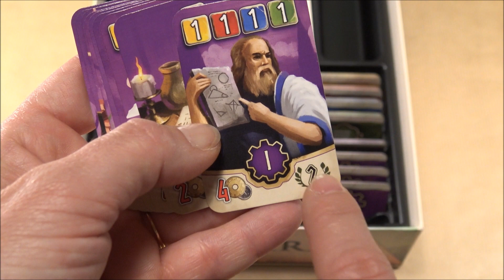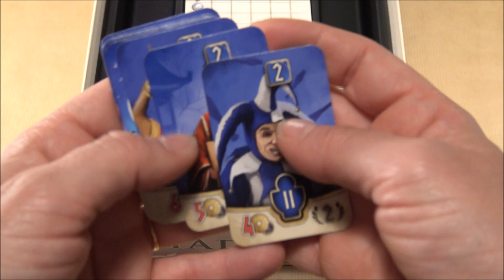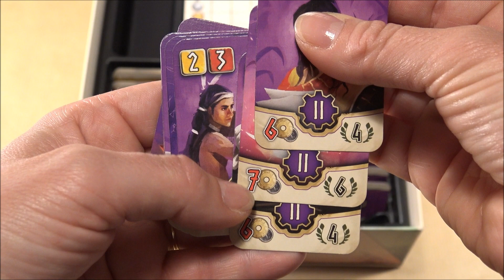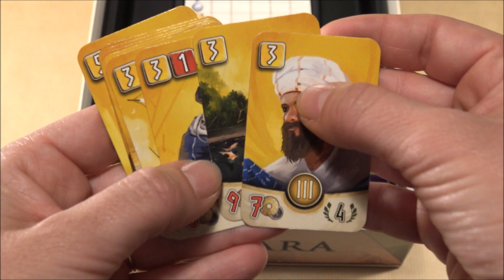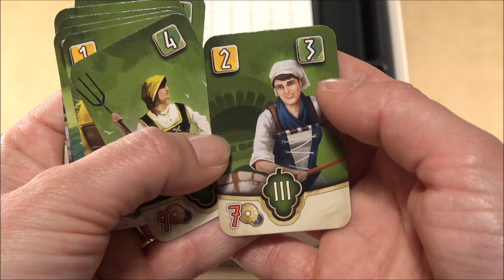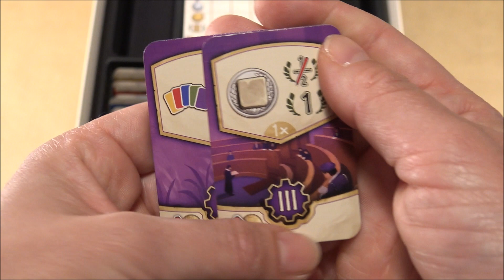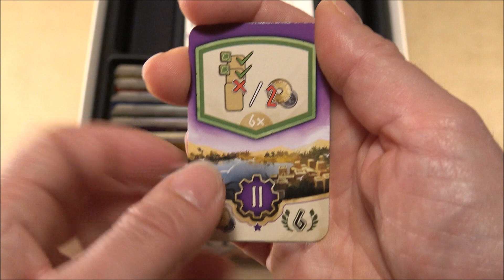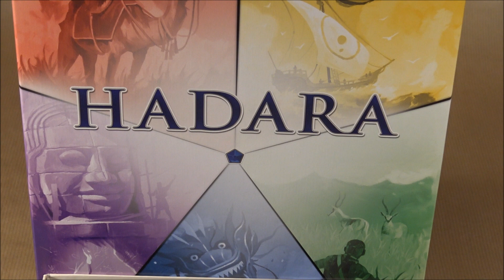Hadara les cartes du jeu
Voici les cartes du jeu "Hadara" de Benjamin Schwer chez Zman-Games.